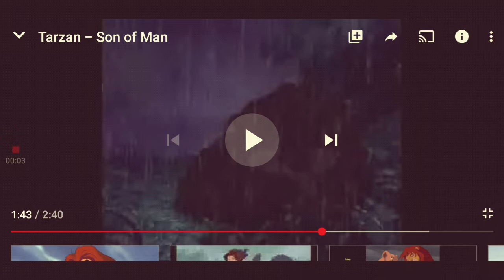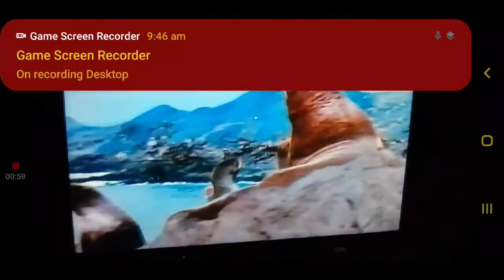Tarzan Disney And The Animals